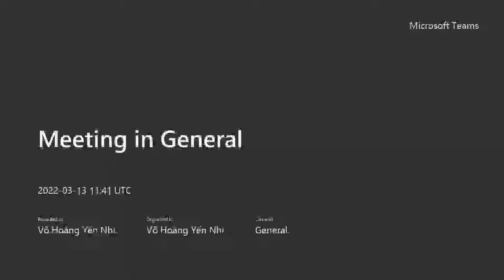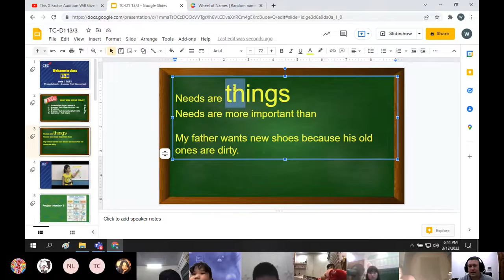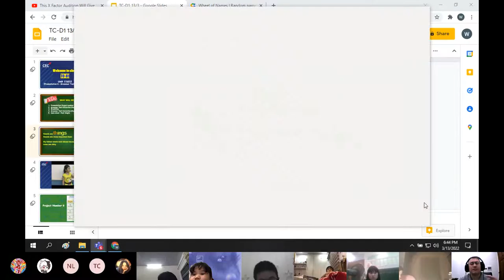CEC Times City_D1-2101_Presentation 6_Thanh Tâm